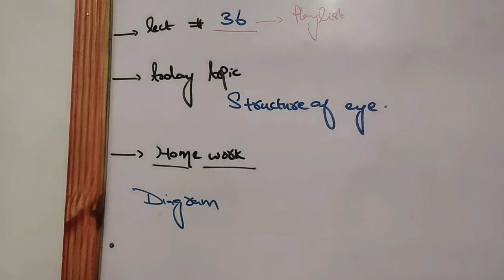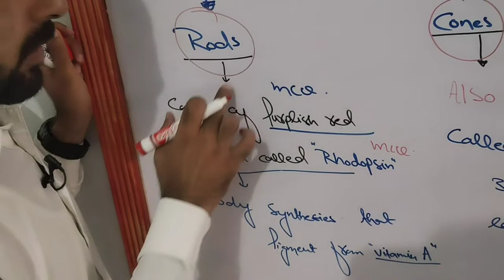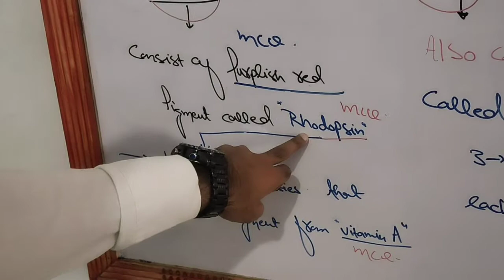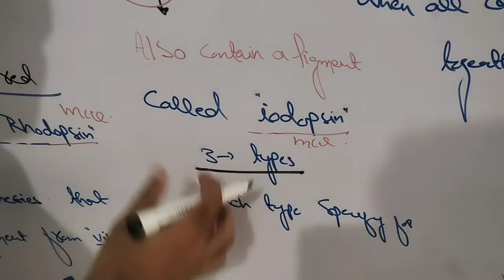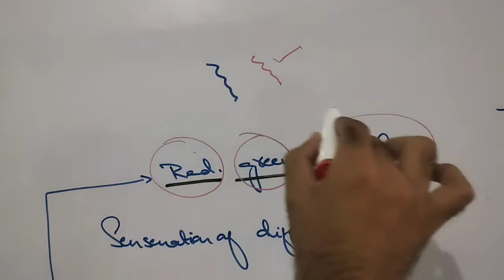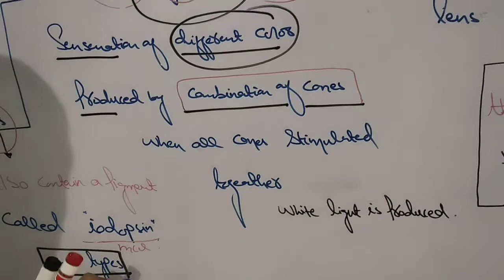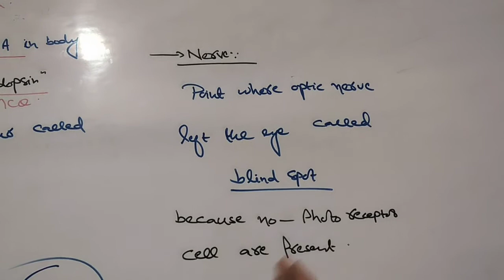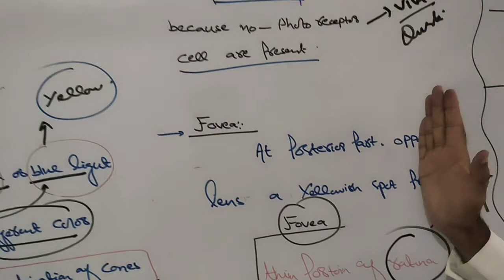Bio x(structure of eye)